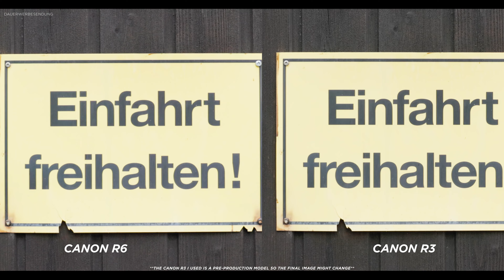CANON R3 VS. R6 // Welche ist die bessere 4K Video Kamera?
Die Canon R3 und R6 Downsamplen das 4K Bild jeweils von einem 6k bzw. 5.5K Sensor für ein Detailreiches Bild. Die R3 kostet aber fast das doppelte der R6 daher stellt sich die Frage ob die
R6 die Beste 4K DSLM von Canon ist?

00:00 Intro
00:22 Blind Test
00:41 Verarbeitung
01:05 Bildqualität
02:57 Low Light
04:56 IBIS
05:22 AF
05:45 Fazit